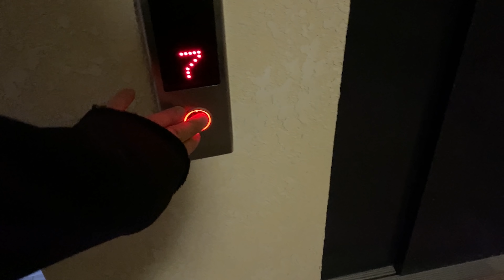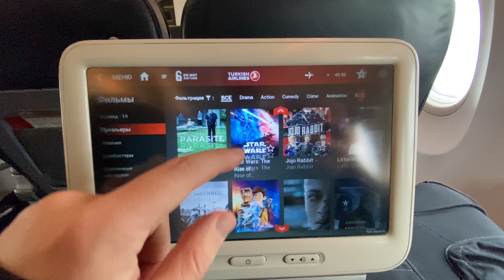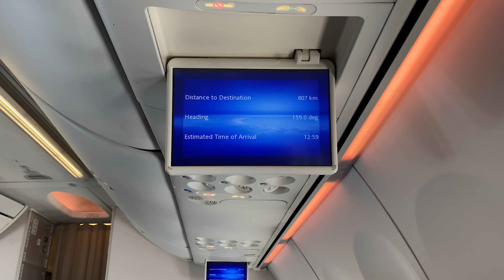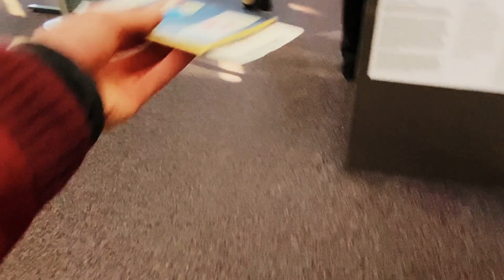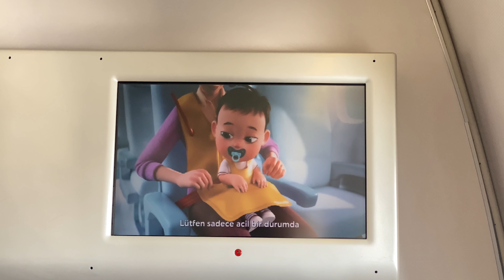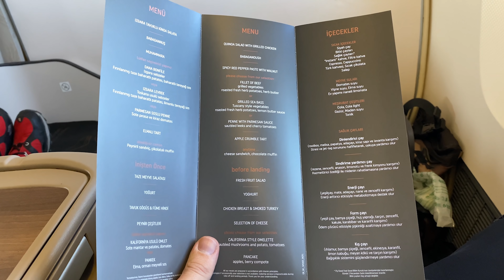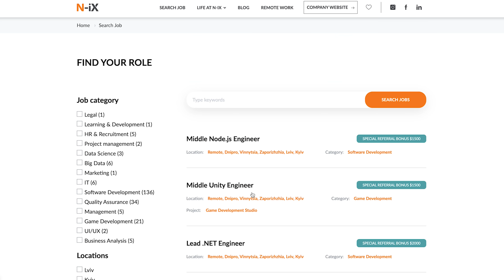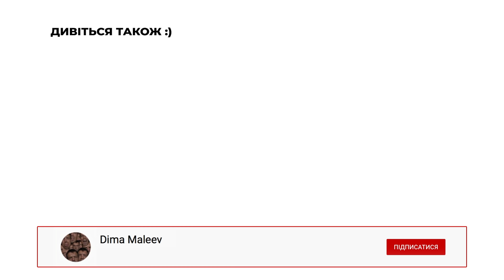Назад в Америку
Привіт Котусіки😺  Я повернувся назад на Каліфорнійщину. Зустріла мене така типова львівська погода, тут навіть сонця не видно.
Наразі починаю боротися з джетлагом і розбирати пошту, гори якої назбиралися за п'ять місяців. Ну і да, ми повертаємось з kitchen nerd і новинами. Обіцяємо багато цікавого контену. Вам гарного перегляду, ставте королівський лайк, напишіть як вам влог і будьте мені здорові!

Всім гарного перегляду:)